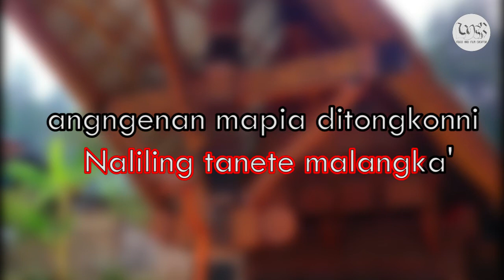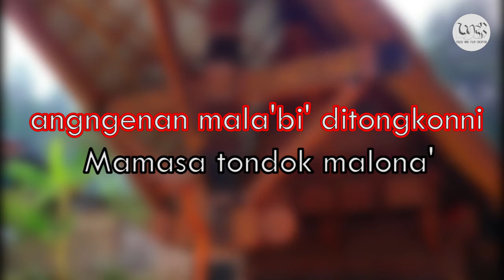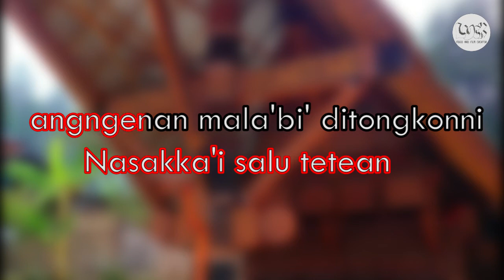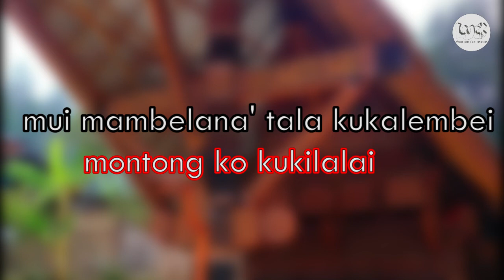Tondok Mamase (Karaoke Lagu Daerah Mamasa) - LUCK CHANNEL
dalam rangka pelestarian musik sebagai bagian dari kebudayaan daerah, dan untuk mengisi waktu teman-teman ditengah Pandemi Covid-19 yang mengharuskan kita lebih banyak StayAtHome, kami menyediakan musik-musik karaoke secara gratis untuk kita nyanyikan bersama.. :v

kurru' sumanga', salama' lako kita pada-pada .

MySocial Media :
FB : Yan Lucky Martanto ; ( Halaman : Lucky)